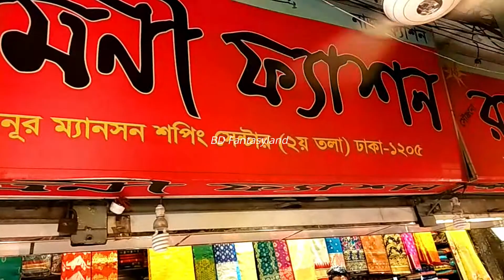ঈদে মুরুব্বিদের গিফ্টের জন্য সল্প মূল্যে শাড়ি কাপড় কিনুন//Cheap Saree Collection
মুরুব্বিদের গিফ্টের জন্য সল্প মূল্যে শাড়ি কাপড় কিনুন//Cheap Saree Collection